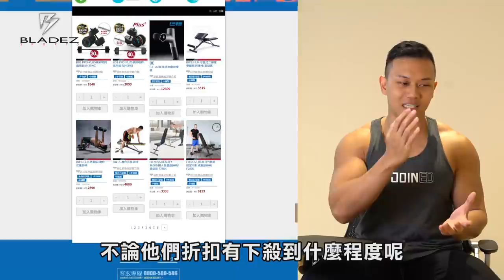蓋伊健身【必用好物】1111年度最俗補貨推薦！│健人腳勤│ 2020ep45